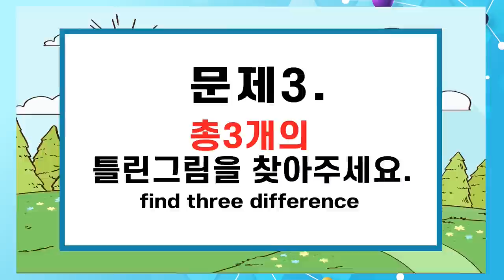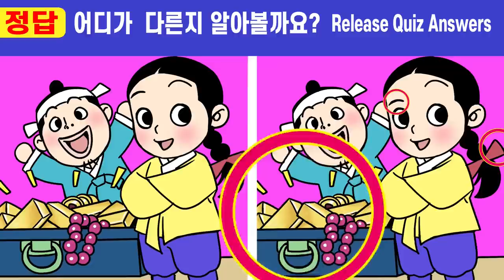#128【틀린그림찾기/치매예방】❓모든 문제를 다 틀린다면 집중력 심각! ㅣ한 문제만 집중해도 치매 걱정 NO!ㅣ치매 예방에 좋은 집중력 테스트!🧡 하늘에서 빌린 복 15화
00:00  인트로
00:19  게임1
02:01  게임1 정답 확인
02:14  게임2
03:57  게임2 정답 확인
04:10  게임3
05:52  게임3 정답 확인
06:05  게임4
07:47  게임4 정답 확인
08:01  게임5
09:43  게임5 정답 확인
10:00  최종 화면